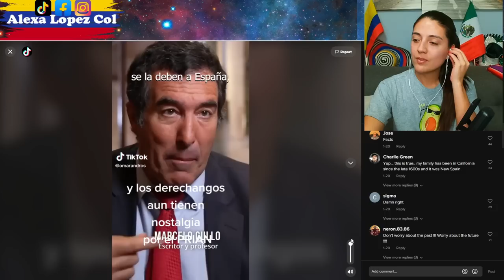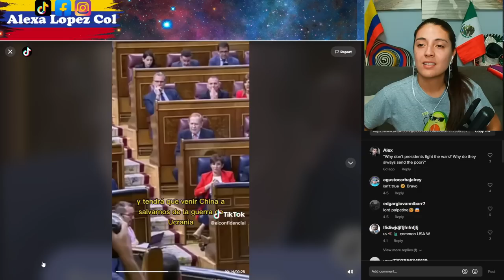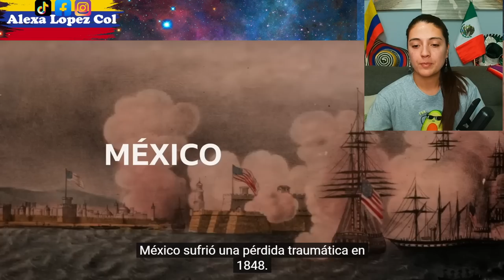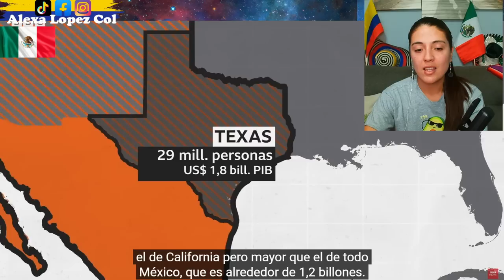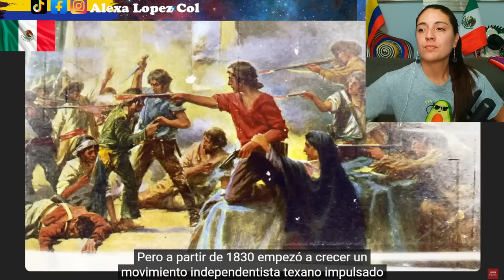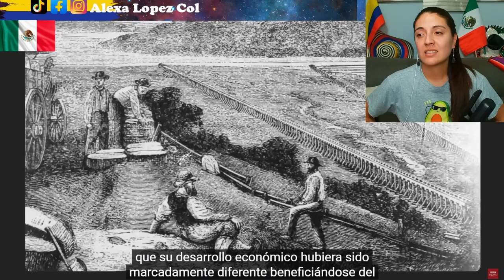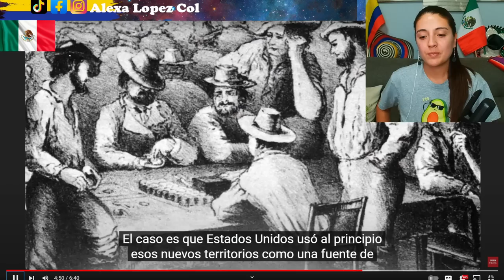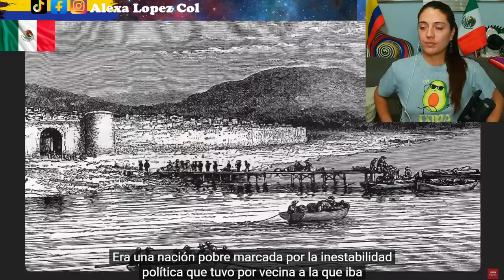¿Cómo sería México si Estados Unidos no se hubiera apropiado de más de la mitad de su territorio?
Creditos: BBCMundo